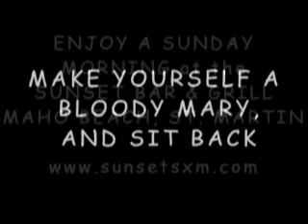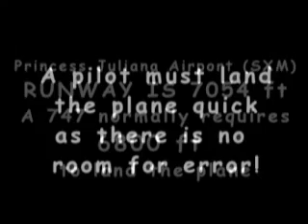St Martin SXM - Sunset Bar - Watching the Planes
This is the perfect Sunday morning in St. Martin.  Sipping a Bloody Mary and watching all the planes landing and take-offs.  The cafe is on Maho Beach right at the end of the SXM runway.  This is an international airport and many 747s land here (from France & Amsterdam).  The runway is only 7054 ft long, and a 747 normally requires 6800 ft to land.  It looks like they're going to land on the beach!   In the afternoon, you can watch the planes take off and their engines blast the roadway, the beach & the people!

Call Rita @ X-232